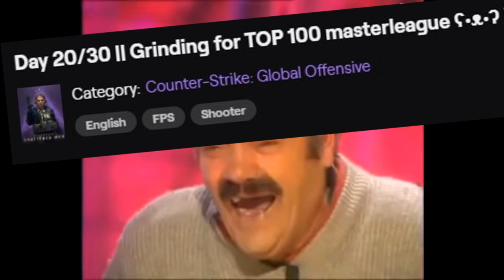Nessa's Christmas CSGO Adventure | Nessa's highlights | #2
Hi guys and welcome to video with best actions in CSGO from my grind before Christmas.

Merry Christmas!